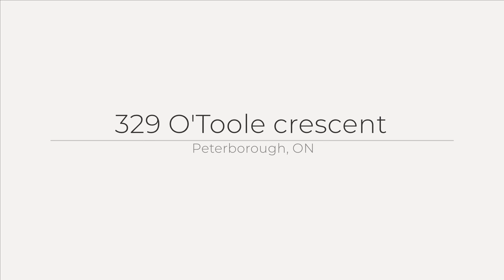329 O'Toole crescent , Peterborough, ON